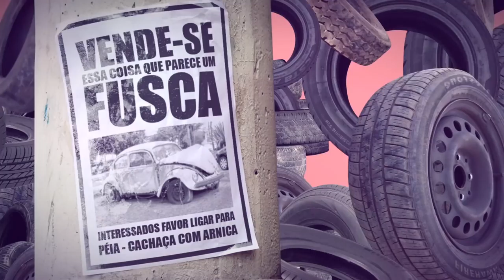Breque do Péia / Cachaça com Arnica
Essa é a história automobilística do nosso pandeirista e amigo "Péia"! Música do CD "Samba da Roça", do grupo Cachaça com Arnica.

Músicos:
Márcio Lima "Fuim" / voz, flauta transversal e violão
Pirulito da Vila / voz e percussão
Marcelo Lima / surdo e voz
Wellington "Cenourinha" / cavaquinho
Nilberto Braga "Péia" / pandeiro e voz
Manuel de Assis (in memorian) / violão de sete cordas

Gestão: Holofote Cultural

Patrocínio:
Lei Municipal de Incentivo à Cultura e Prefeitura de Itabirito
Sinalmaxx